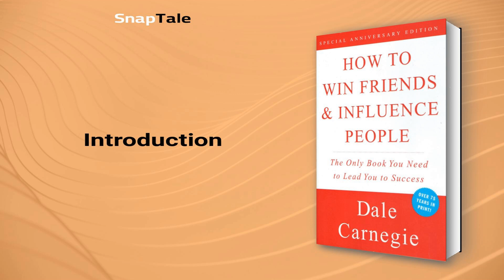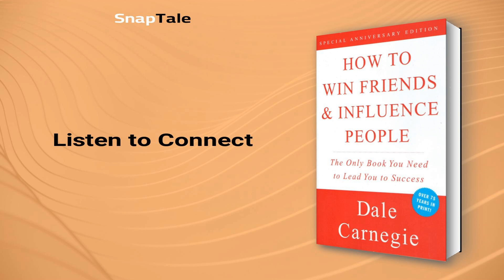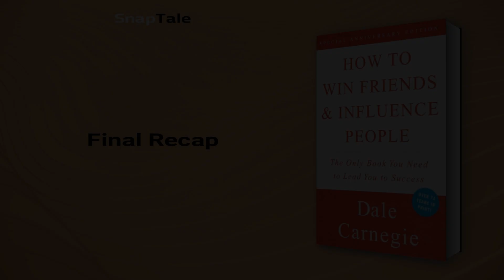How to Win Friends and Influence People by Dale Carnegie: 7 Minute Summary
*BOOK SUMMARY*

TITLE - How to Win Friends and Influence People

AUTHOR - Dale Carnegie

DESCRIPTION:
📖 Learn the secrets to success in business and personal relationships with Dale Carnegie's timeless bestseller "How to Win Friends and Influence People". This classic shares rock-solid advice that has helped thousands of now famous people reach the top, with practical tips for how to make people like you, win others to your way of thinking, and more.

TIMESTAMPS:
⌚ 00:00 Introduction
⌚ 01:07 The Power of Praise
⌚ 01:47 Winning Friends Like Puppies
⌚ 03:20 Listen to Connect
⌚ 03:55 Winning an Argument
⌚ 04:40 The Art of Persuasion
⌚ 05:27 Benefits of Sympathizing
⌚ 06:02 The Power of Praise
⌚ 06:41 Final Recap